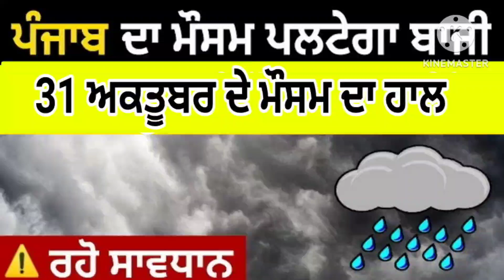31 ਅਕਤੂਬਰ ਦੇ ਪੰਜਾਬ ਦੇ ਮੌਸਮ ਦਾ ਹਾਲ 🌧️ ਮੀਂਹ ਹਨੇਰੀ ਤੋਂ ਰਾਹਤ 🛑 Punjab Weather